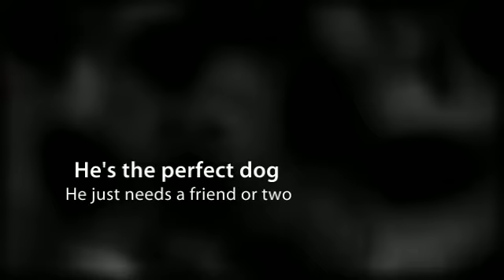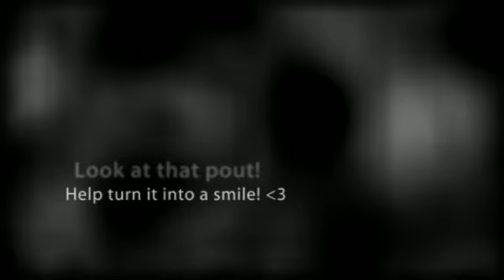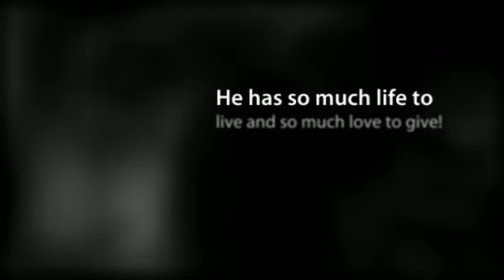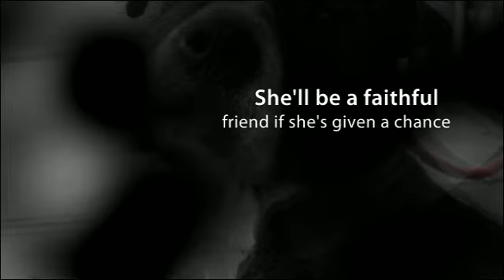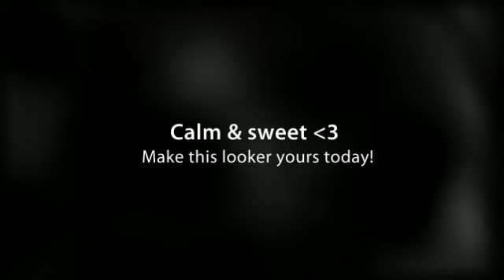To Be Destroyed 4/9/12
Tonight's video of our 19 dogs in danger. Please WATCH and SHARE. Now more than ever we need people to become aware of what is happening in their own backyard. People can't help if they don't know.